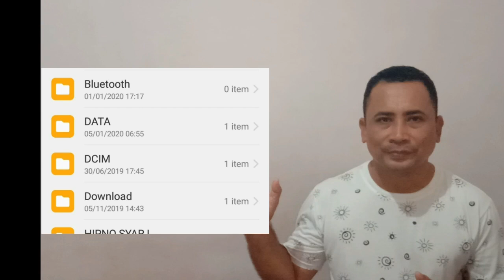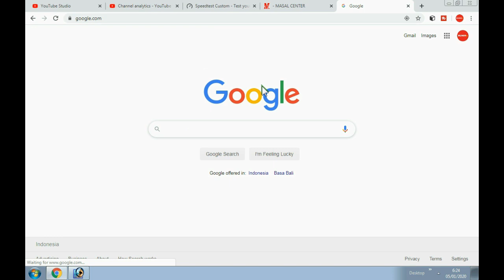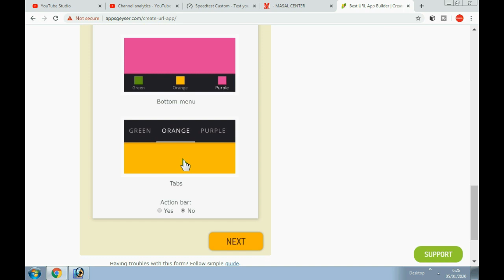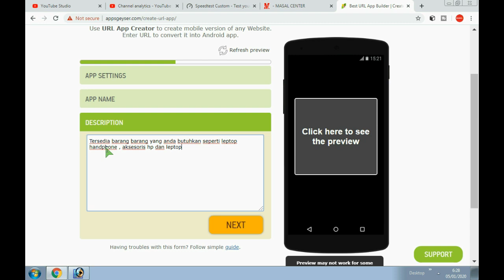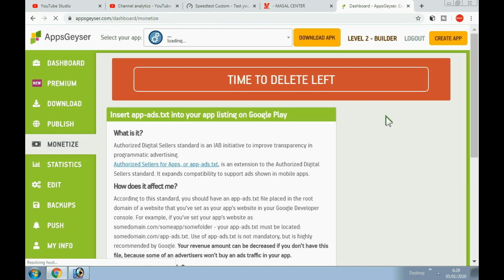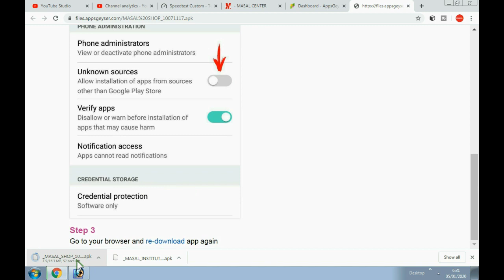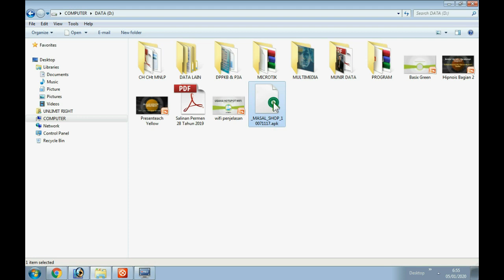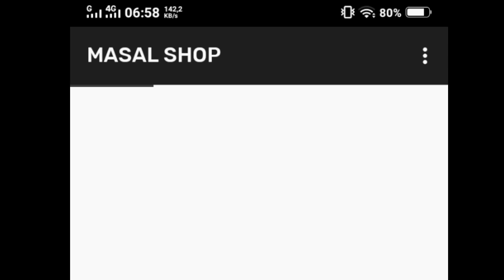🌐 CARA MEMBUAT APLIKASI TOKO ONLINE BERBASIS ANDROID . By MUNIRTV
setelah menyiapkan website toko online anda, maka selanjutnya anda membuat aplikasi berbasis android agar bisa share ke teman dan sahabat secara praktis dan lebih elegan.untuk cara membuat website toko online simak juga video tutorialnya